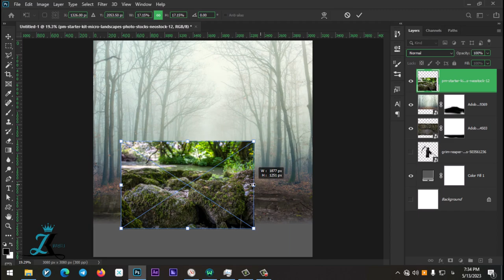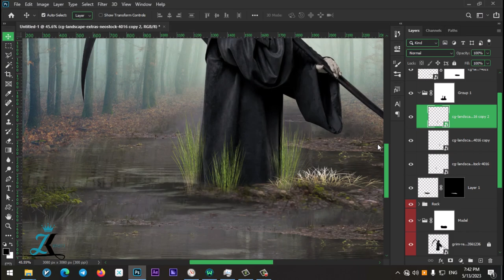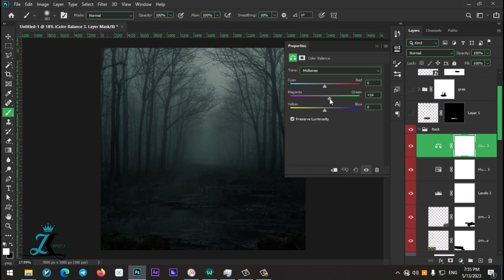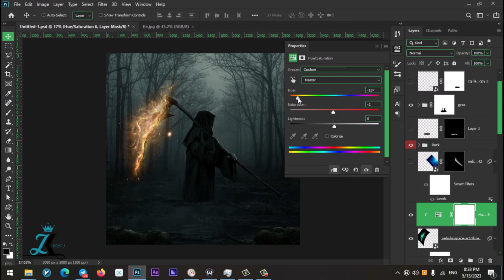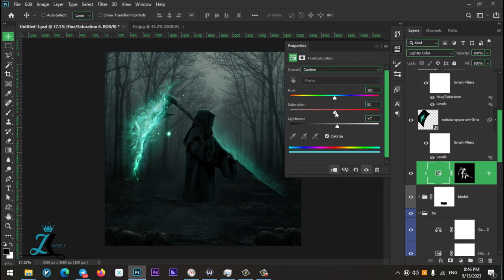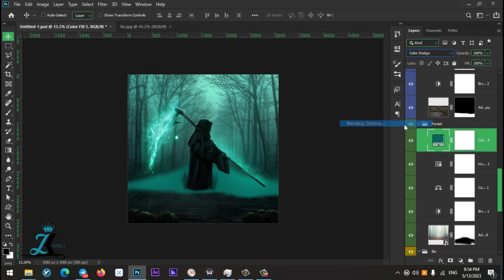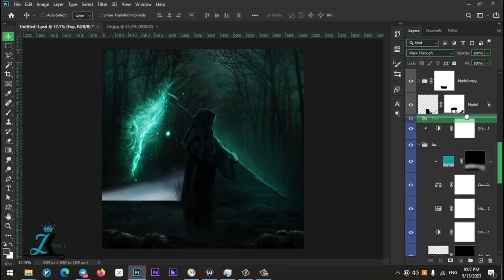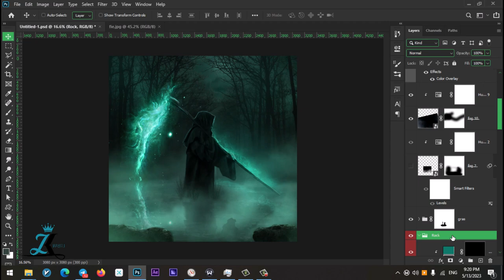Scary Grim Reaper Photo Manipulation Speed Art | Photoshop Tutorial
In This video  advanced Scary Grim Reaper Photo Manipulation Photoshop tutorial will teach you how to create a Scary Grim Reaper photo manipulation from scratch using some basic and some advanced techniques. You will learn how to create the main character, add some cool effects and make it all come together into a stunning piece of art.
are You Looking for Tutorial Photoshop and photo manipulation content? Join us for exciting and informative content!
Hello, my name is Kabir and I'm 23 years old. My expertise is in Photoshop and photo manipulation. I have the ability to teach this skill and I would be happy to help you improve your abilities in this area.
Kabir J
Photoshop Tutorial
Photo Manipulation
photoshop manipulation